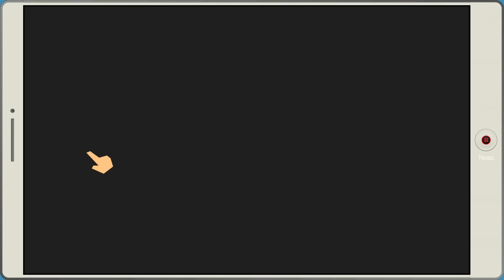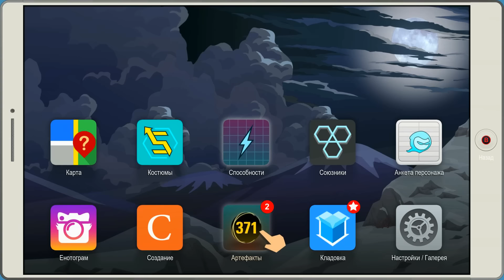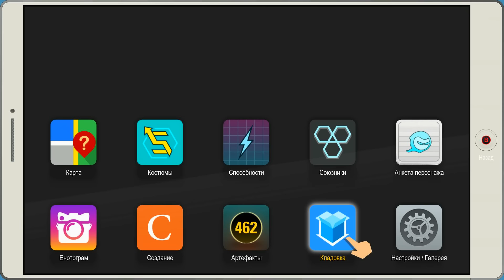South Park: The Fractured But Whole - Прохождение игры #18 | Вероломный Хаос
Енот и друзья, команда супергероев-борцов с преступностью, собранная Картманом, погружается на дно преступного мира, где Новичку, Мистериону, Инструменту, Человеку-Воздушному змею и куче других героев придется сражаться с силами зла.

огромное спасибо phil2001 за крутой арт!